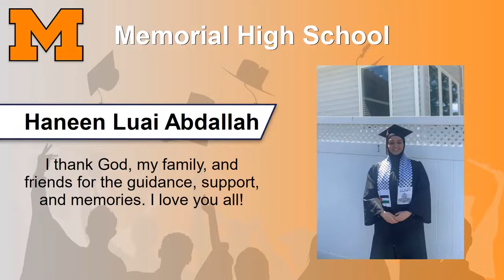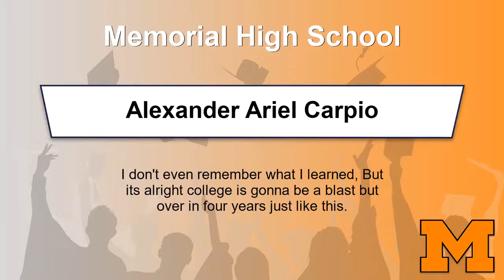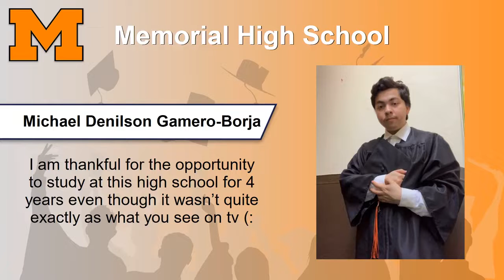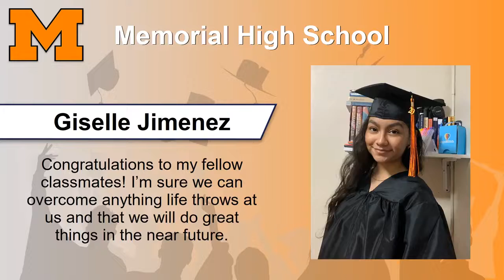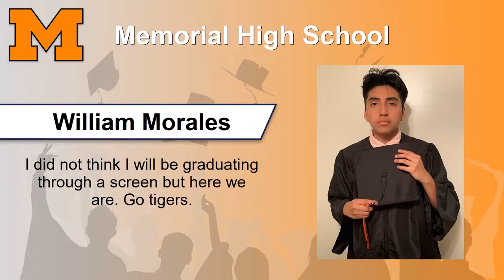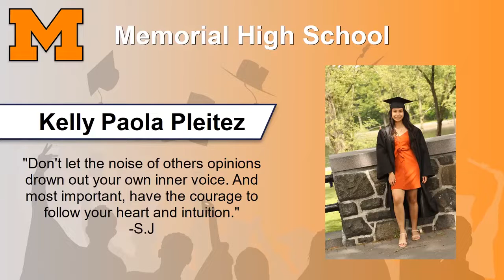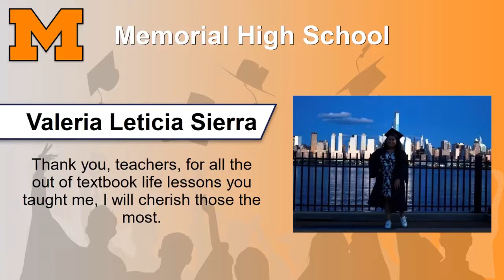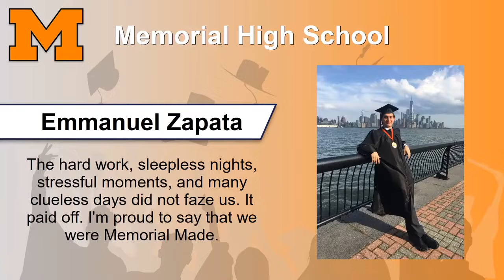MHS Class of 2020 Virtual Graduation June 19, 2020